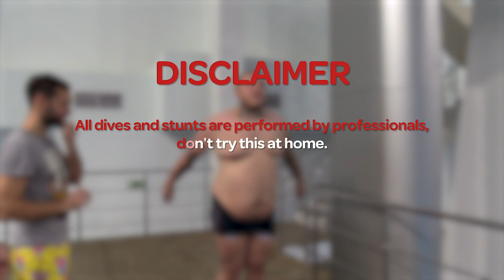BIG MAN vs tiny DONUT | Challenge not to go stuck in swimming pool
Got stuck in the smallest rubber ring? Epic experiment with a donut in the swimming  pool! Who will go through the smallest 20cm floaty: big man, bodybuilder or a diver? While running this challenge we came up with another crazy idea: what if 150kg man makes a splash off 10 meters platform... Make sure to watch until the end!

Timecodes:
00:00 Intro
00:35 DISCLAIMER
00:40 Hey watercrew ❤️
00:50 What the challenge is about?
01:26 Level 1: 30cm donut
02:54 Level 2: 25cm donut
04:47 Level 3: 20cm donut
06:15 Super Stas goes big?
06:33 SUBSCRIBE

Used materials:
If we used your video and accidentally forgot to mention it in the used materials, please do not hesitate to DM @watermagic.jim on instagram!

(live challenges, tutorials, and huge platforms)